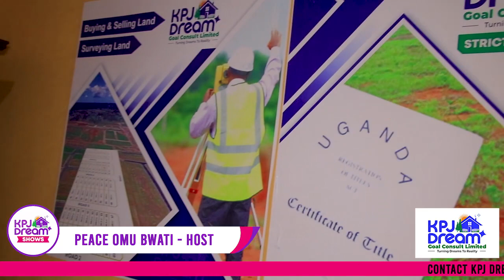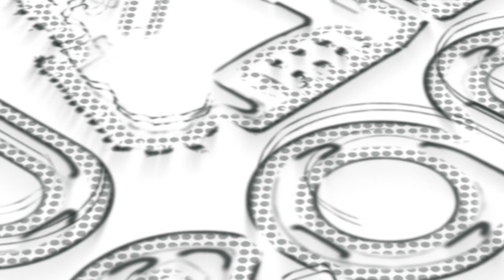ABAANA BEGASSE NE BATOMEZA TAATA WABWE KU BIRTHDAY YE ABABULIDDE BWE YAWASIZA MU KASISIRA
Contact kpj dream goals consult limited for landtitled plots ranging from 50x100ft from as low as 3M, also for construction, land surveying documentation and evaluation find us at kawempe bombo rd near NIRA offices at kpj building call us on 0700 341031 and 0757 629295